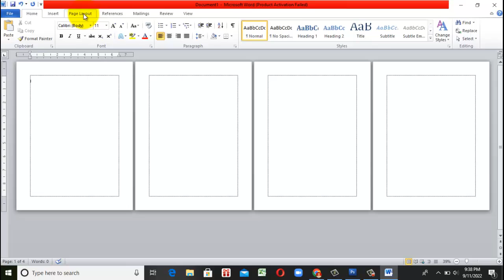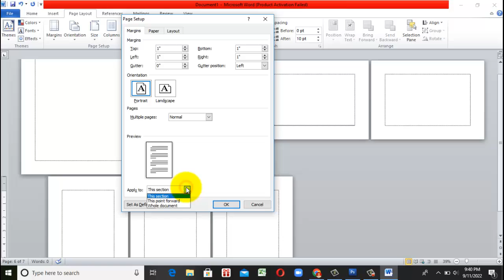MEMBUAT UKURAN HALAMAN KERJA BERBEDA-BEDA DI DOKUMEN MICROSOFT WORD - TULE 12